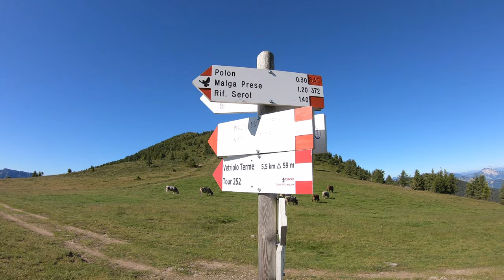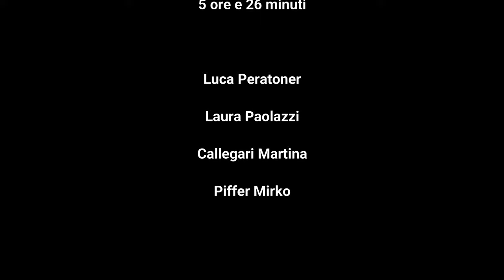Monte Fravort e Monte Gronlait (19 luglio 2020)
Trekking partendo dalla località Panarotta salendo al monte Fravort ed al Monte Gronlait nel cuore del Lagorai.